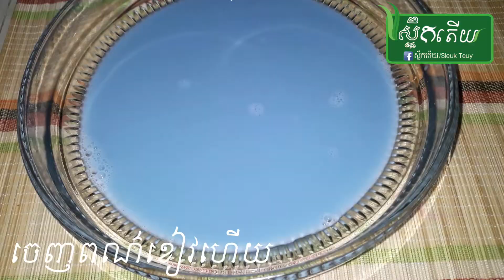ទឹកសណ្តែកសៀងពណ៌ ស និងពណ៌ខៀវ(ផ្កាអញ្ជ័ន)_How to make Soya Milk